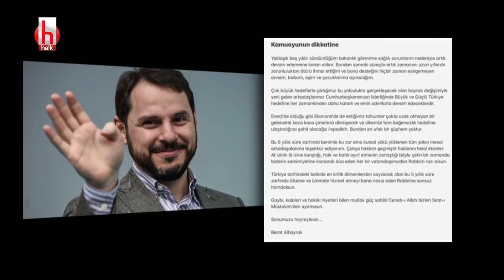Merkez Bankası'ndaki değişim Berat Albayrak'ın sonu mu oldu? | Medya Mahallesi 9 Kasım 2020